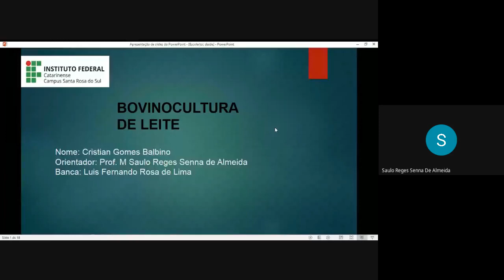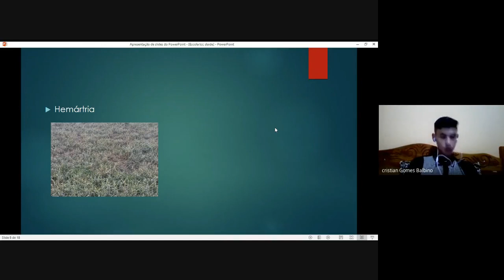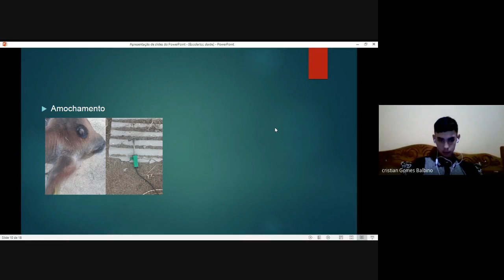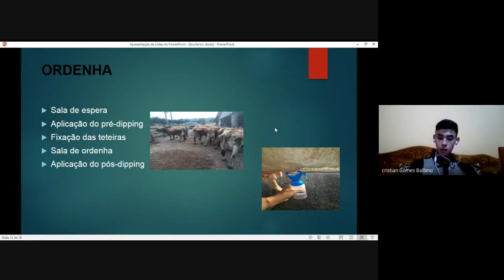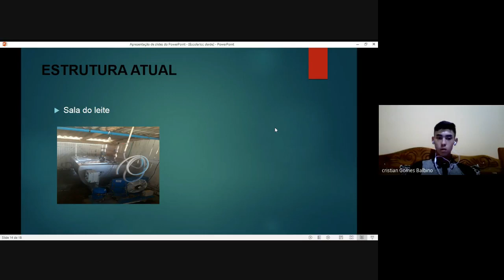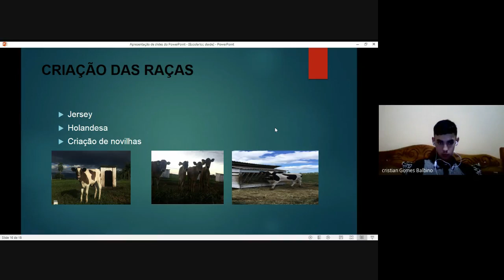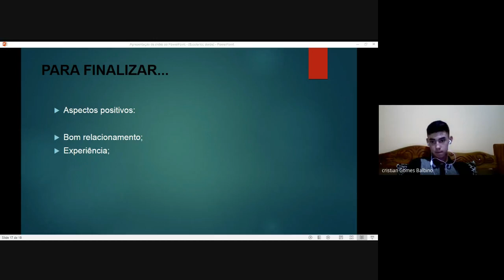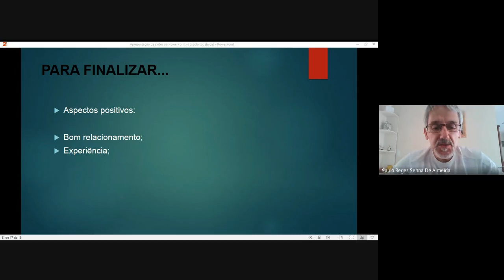Defesa de estágio em bovinocultura de leite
Defesa de estágio do aluno Cristian Gomes Balbino em bovinocultura de leite, realizado na Fazenda Damiani Daros, localizada na cidade de Santa Rosa do Sul - SC.